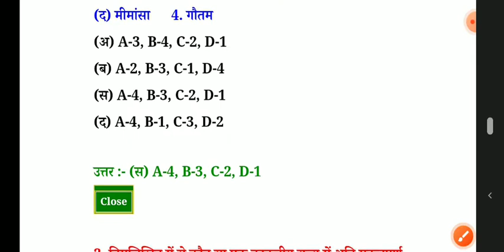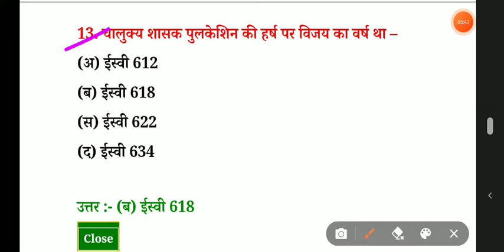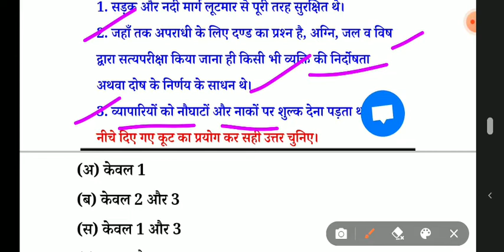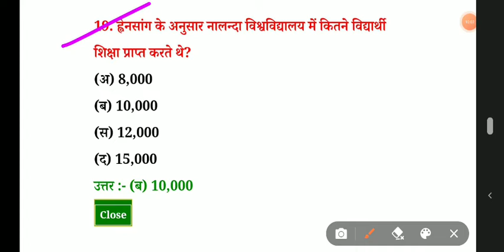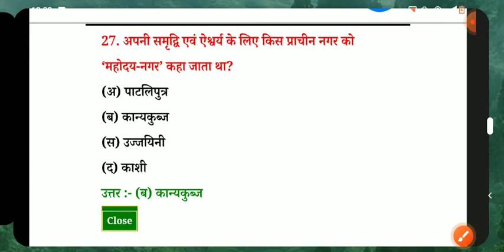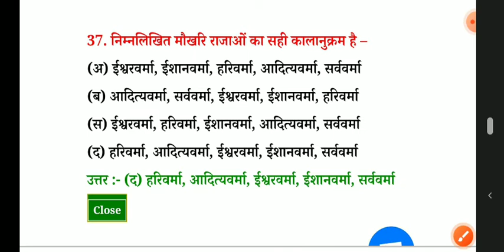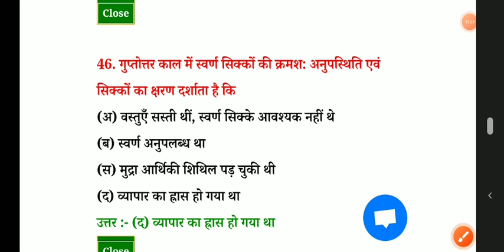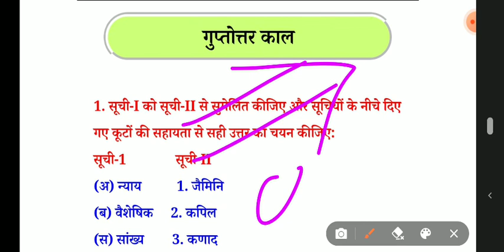Ram Sharan Sharma ki book se prachin Bharat ka itihas MCQ question practice set No_12. CHAUHAN sir